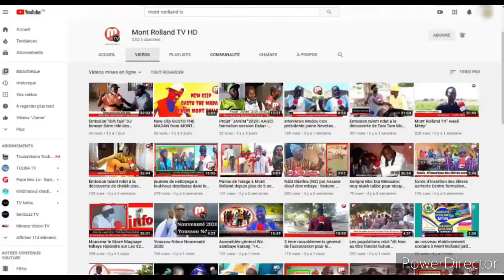Fiqous Suaam Présenté par "Oustaz Mame Cheikh Anta Ciss"4ème Numéro